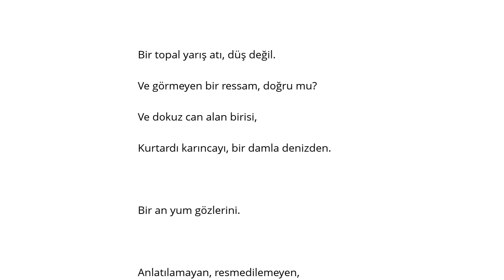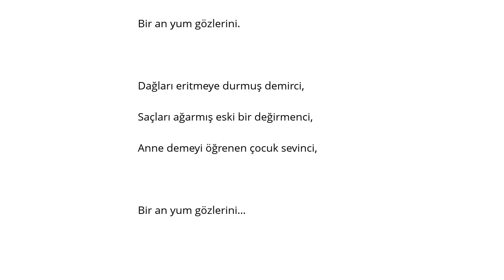Hasret Gültekin Bir An Yum Gözlerini Şarkı Sözü